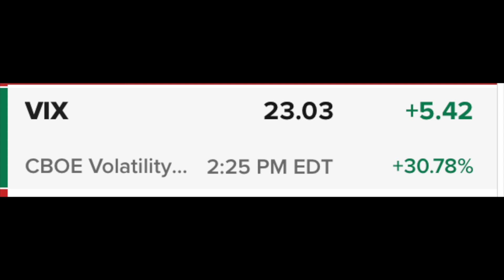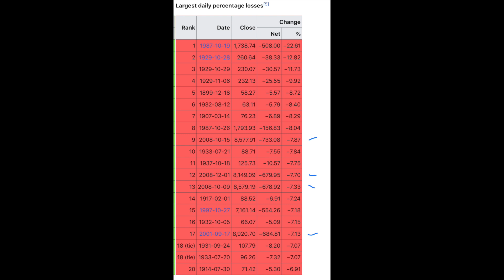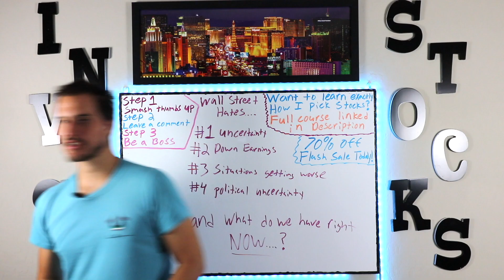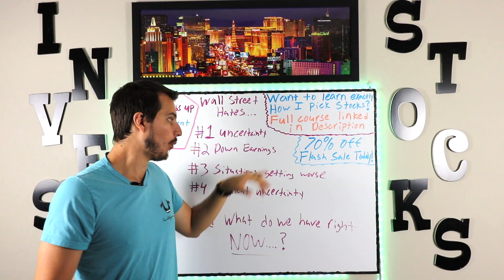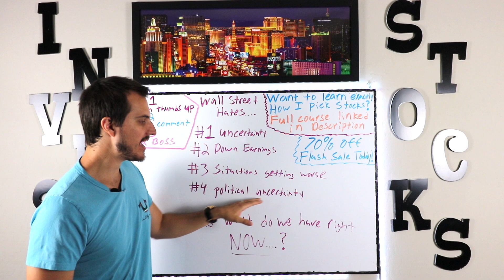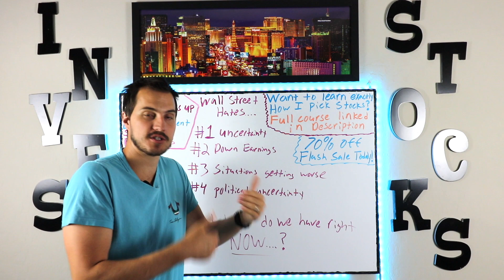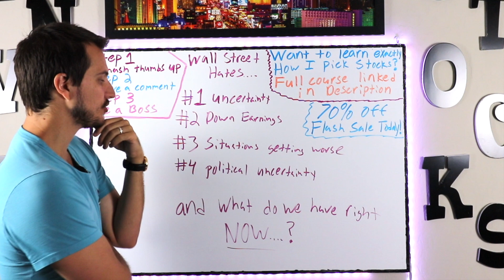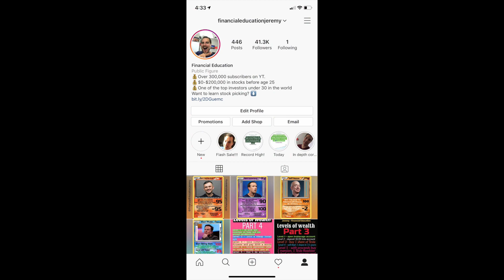Stock Market In Crash Mode! What Now?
The Dow Jones had one of its biggest point drops in history today. The stock market crash is quite something else the past 3 days. We have lost about 1400 points off the dow jones in just the past 3 trading days! What is next for the stock market and why is this happening all of a sudden?
Becoming Master of the Stock Market full course

Free PDF for the top 5 stock market apps and websites I use daily!